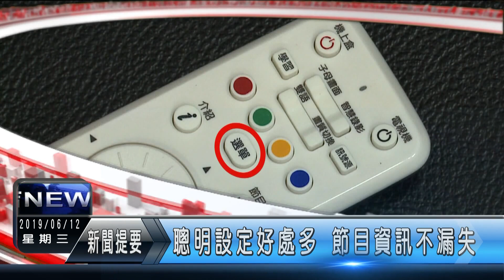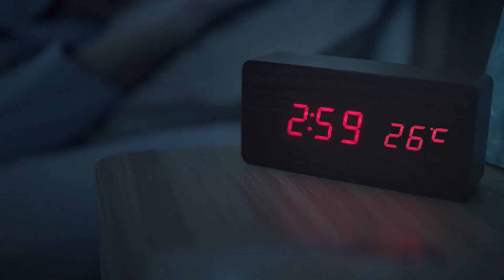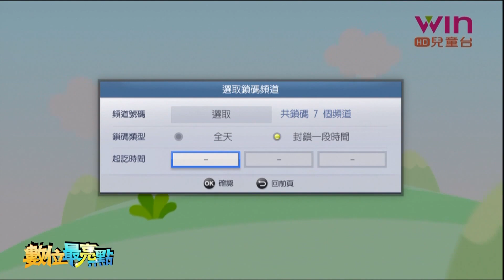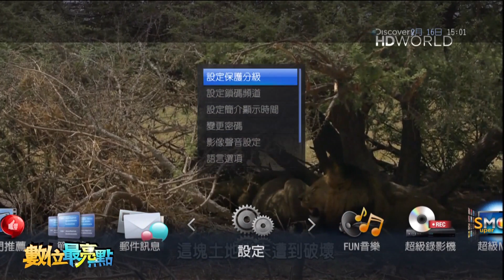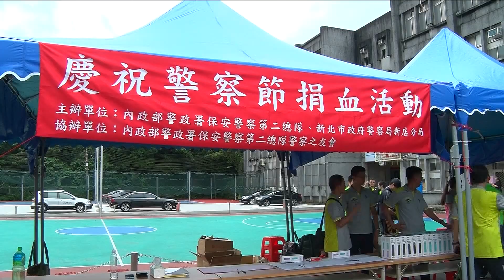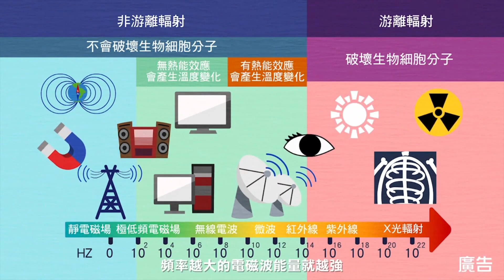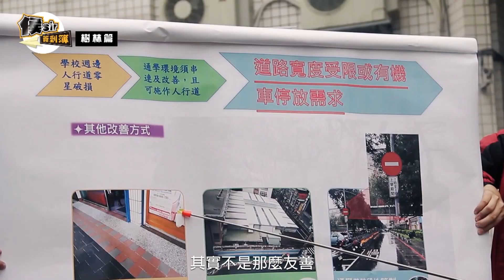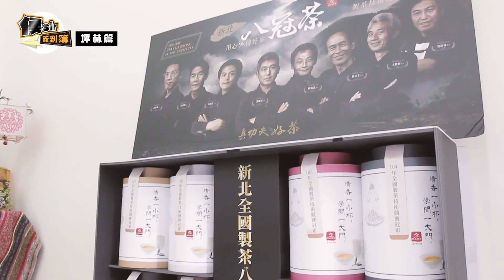1080612【大新店地方新聞】